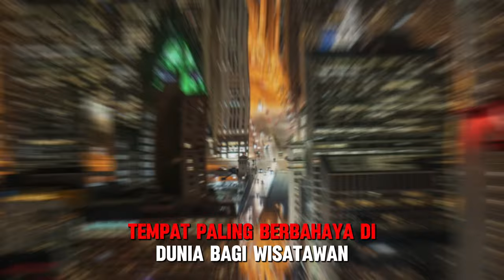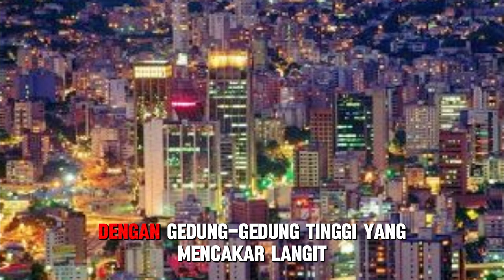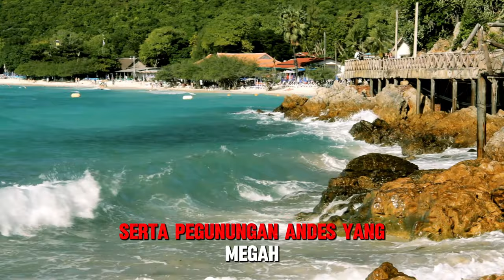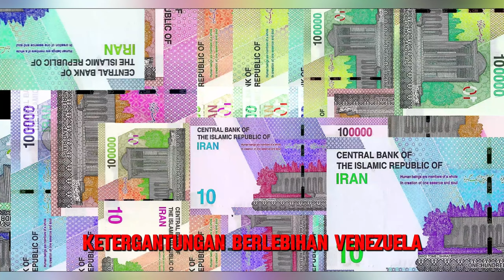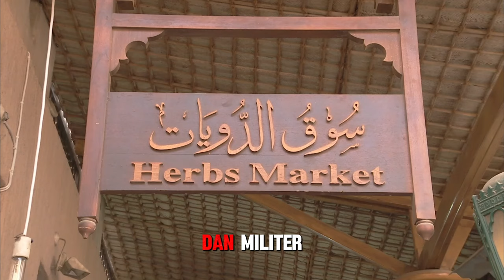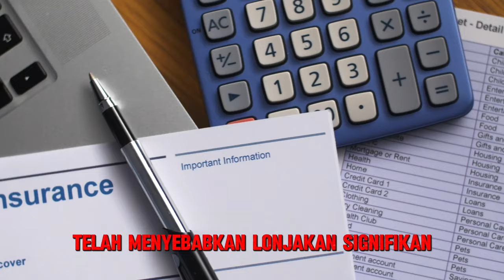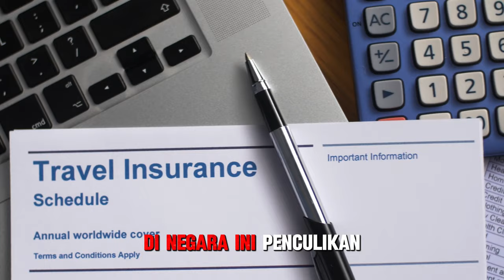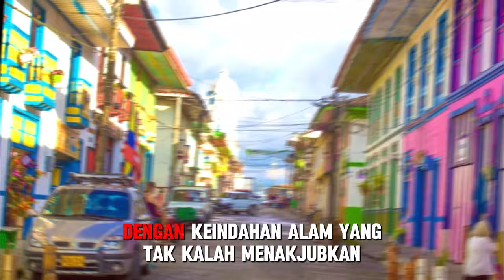JELAJAH: VENEZUELA DARI MAKMUR MENJADI HANCUR, KARENA KORUPSI DAN KESERAKAHAN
Bergabung dengan channel ini untuk mendapatkan akses ke berbagai keuntungan:
(1)
Venezuela: Dari Kekayaan Minyak ke Peringatan Wisata
Venezuela – sebuah negara yang dulunya dikenal sebagai salah satu permata di Amerika Selatan,
terkenal karena cadangan minyaknya yang melimpah dan keindahan alamnya yang memukau. Dari pantai-pantai yang eksotis di Laut Karibia,
pegunungan Andes yang megah, hingga air terjun Angel yang legendaris, Venezuela adalah surga bagi para petualang dan pecinta alam.
Ibu kotanya, Caracas, pernah menjadi pusat kebudayaan yang hidup, dengan seni, musik, dan kehidupan malam yang kaya,
menarik wisatawan dari seluruh penjuru dunia.

Namun, di balik semua kemegahan itu, Venezuela telah mengalami transformasi dramatis yang membuat dunia terkejut.
Negara yang pernah menjadi salah satu tujuan wisata utama di Amerika Latin ini kini telah berubah menjadi salah satu tempat paling berbahaya bagi wisatawan.
Krisis politik dan ekonomi yang mendalam telah merusak infrastruktur negara, merusak stabilitas sosial,
dan mengubah lanskap ekonomi yang dulunya kuat menjadi bayang-bayang kehancuran.

Venezuela tidak hanya kehilangan daya tarik wisatanya, tetapi juga menjadi simbol kegagalan ekonomi yang dipenuhi dengan penderitaan rakyatnya.
Kelangkaan barang-barang pokok, hiperinflasi, dan tingkat kejahatan yang meroket telah membuat kehidupan sehari-hari menjadi perjuangan yang berat bagi warganya.
Apa yang pernah menjadi negara yang kaya akan sumber daya, kini menghadapi krisis kemanusiaan yang serius,
dan risiko besar bagi siapa pun yang berani mengunjunginya.

Mari kita jelajahi lebih dalam bagaimana Venezuela, dari negara yang pernah berada di puncak kejayaannya,
jatuh ke dalam jurang krisis yang tampaknya tak berujung,
dan bagaimana situasi ini telah menjadikannya salah satu tempat paling berbahaya di dunia bagi wisatawan.
Dari sejarah krisis politik, kehancuran ekonomi, hingga dampak mengerikan terhadap kehidupan sehari-hari warganya,
kita akan mengungkap kisah nyata di balik berita-berita utama yang sering kita dengar. Apa yang sebenarnya terjadi di Venezuela,
dan apa artinya ini bagi dunia dan bagi mereka yang masih memiliki keberanian untuk menjelajahinya?